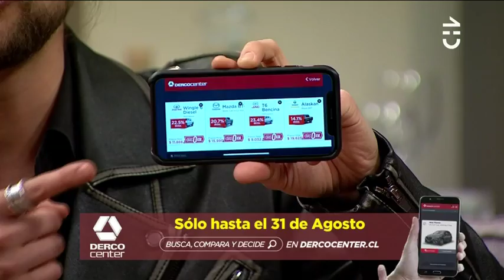La Noche es Nuestra | Capítulo 31 de julio (2/2)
En un nuevo capítulo de La Noche es Nuestra, la alcaldesa de Providencia Evelyn Matthei fue la invitada en este martes femenino junto a Natalia Valdebenito.